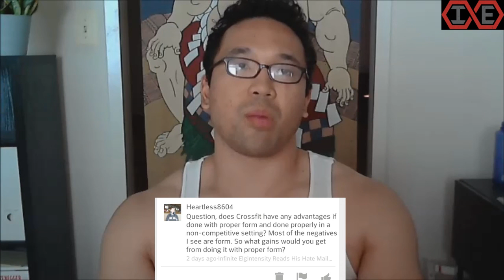Infinite Elgintensity Q&A: College Advice? CF Form? Newbie Gains? Tattoo or MASSterplan?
I answer viewer-submitted questions about strength training, muscle building, nutrition, the fitness industry, and my personal background. Leave your questions below.